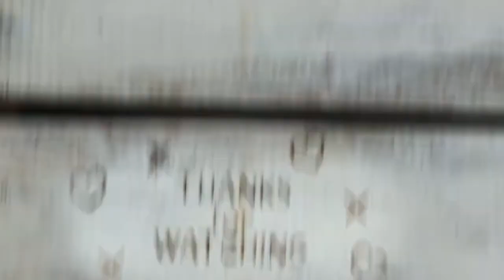350. Throw SALT in his eye 💥 It's this week's ONE WORD WED! on Croak and Crow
Happy Mule Day 2022!